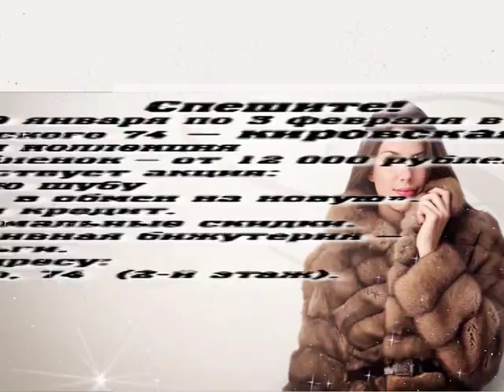Информ ТНТ 1